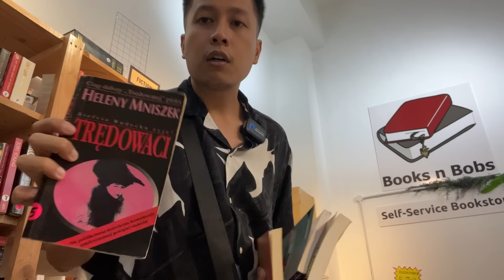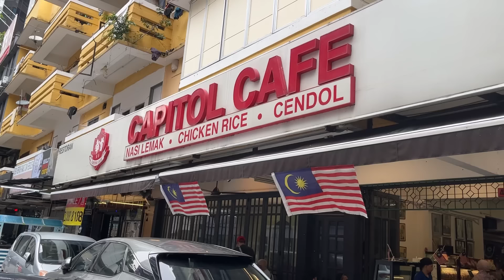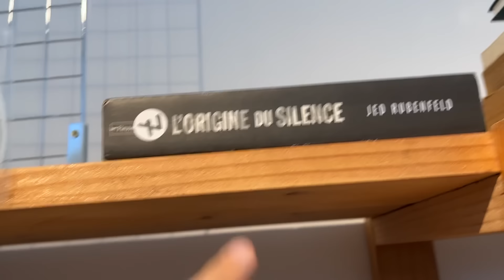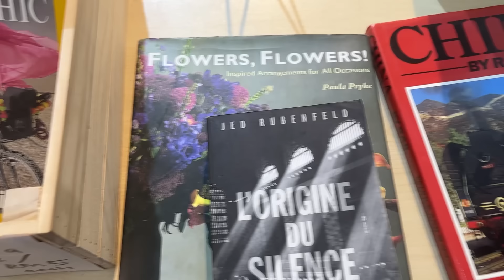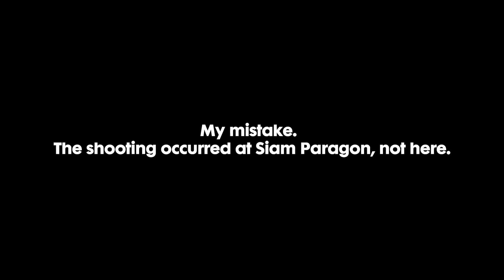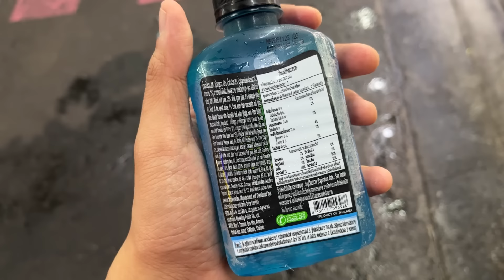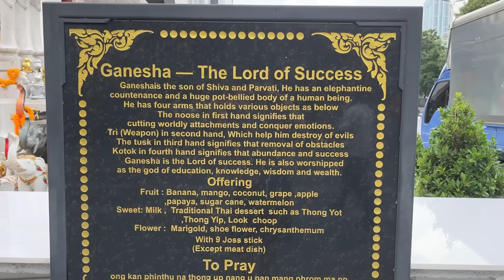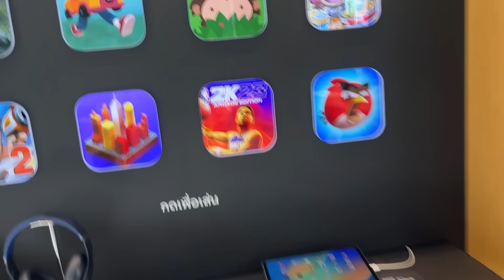An adventure around South East Asia!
Learn languages with me (Instagram : learnwithsonny)😄